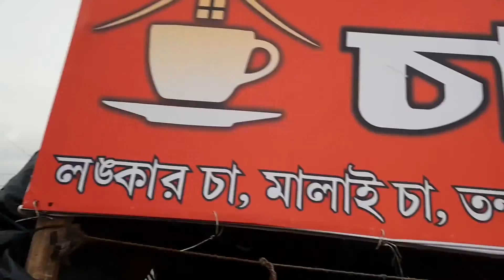Making Bengali Style Go-pro | Dream To Be Like MSK Sir | Bengali Vlog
Hii Henglabazz